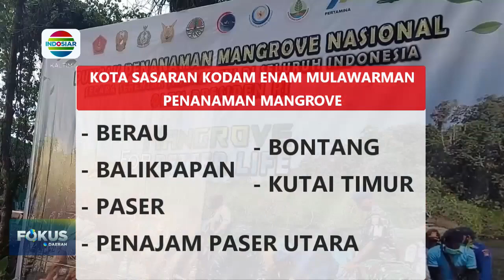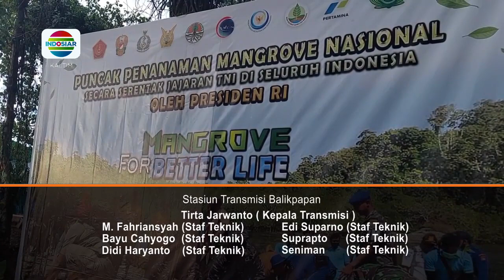INDOSIAR KALTIM SEGMEN 3 : Wisata Salma Sofa Makin Diminati